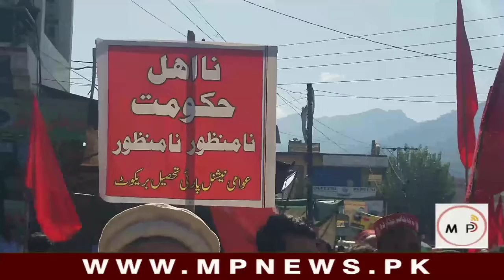ANP Protists at Barikot Swat | MP News